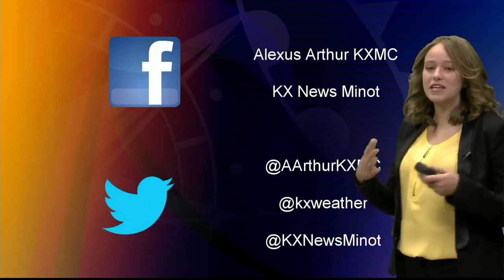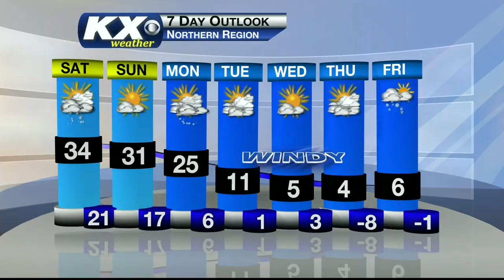Weather Forecast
12-2-16